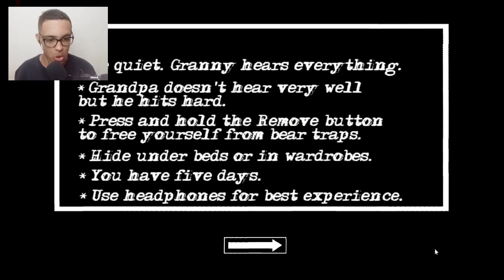A nova casa da Granny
Depos de muitos anos joguei Granny chapter two, o segundo capitulo de granny, e passei por uns maus bocado viu kkkk